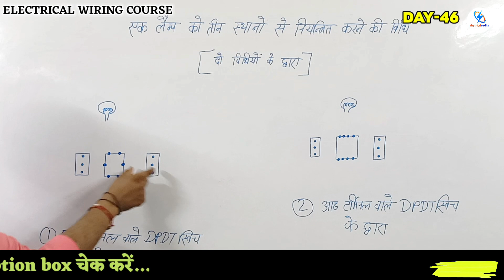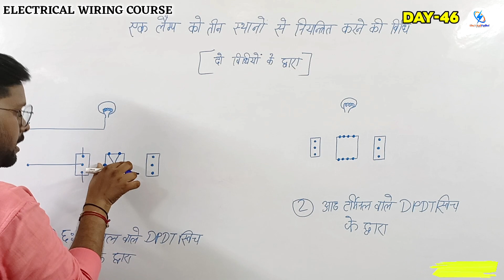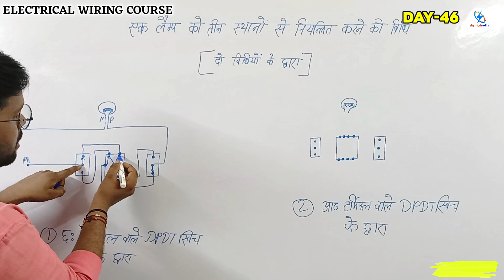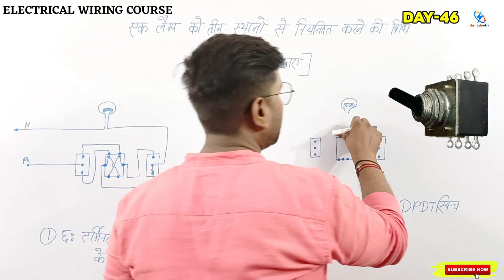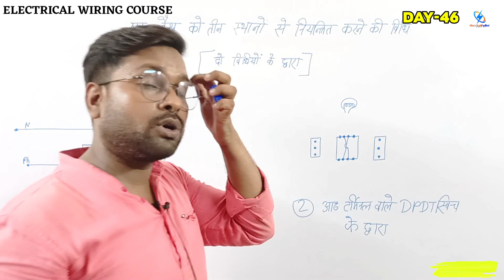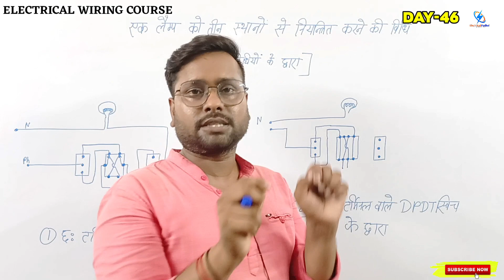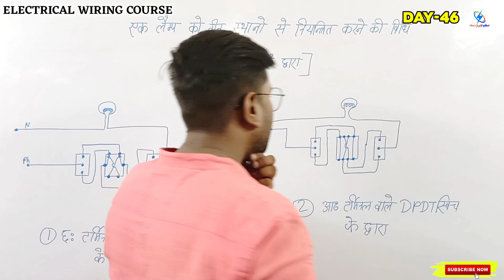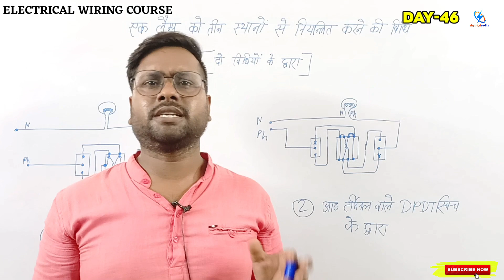ek bulb ko 3 jagah se kaise jalaye | एक बल्ब को 3 जगहों से कनेक्शन करने की सबसे आसान विधि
इस वीडियो मे एक बल्ब अथवा एक मोटर को 3 जगहों से नियंत्रित करने की विधि को बताया गया है।

ek bulb ko do अलग-अलग jagah se kaise control karen
ek bulb ko do switch se kaise chalayen
1 switch se 3 bulb kaise jalaye
ek bulb ko teen jagah se on off karen
Rishi sir
Ritesh sir
Electrical padhai
Rishi maurya
Rishi
Electrical
Padhai
Ac Technician
Technician
Stabilizer Repairing
Transformer winding
Fan winding
Electrical Wiring